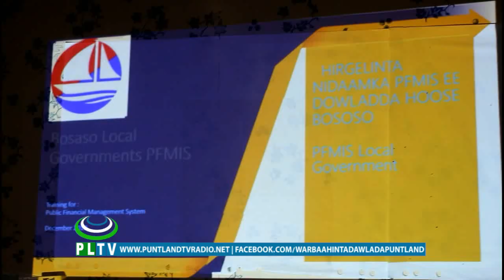Maamulka dawladda hoose ee degmada Bosaaso ayaa daahfuray nidaamka casriga ah ee xisaabaadka